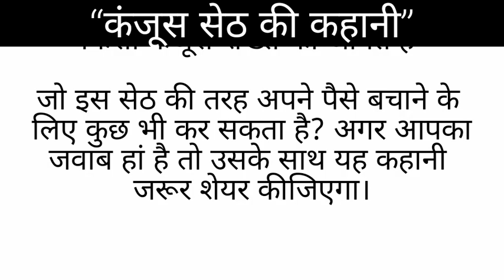कंजूस सेठ की कहानी। motivational story। moral story। Hindi kahani।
and thanks for visit
(Hindi story ) voice of RTM provide Entertainment through comic stories, horror stories,morel stories, Short stories, courage stories.and many more for a mature audience and above .